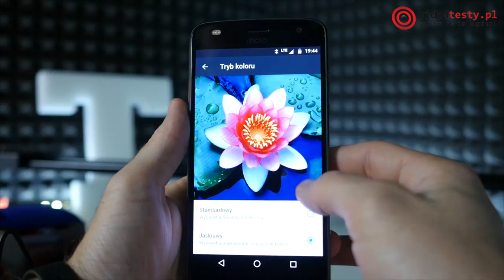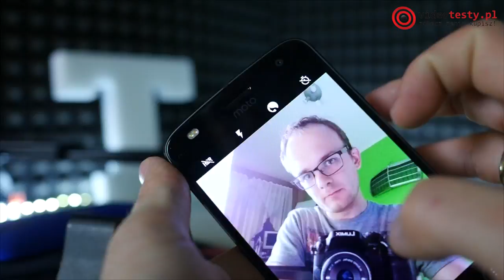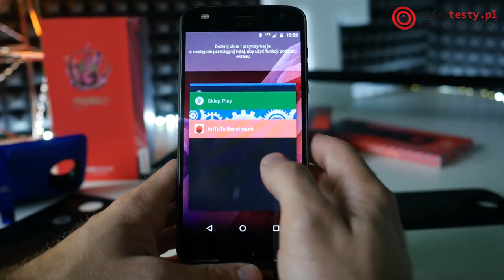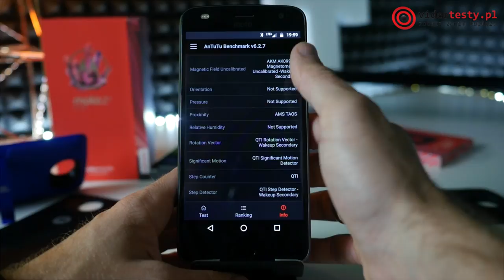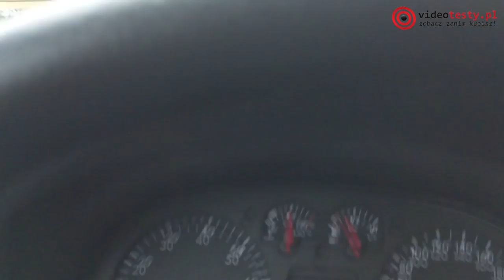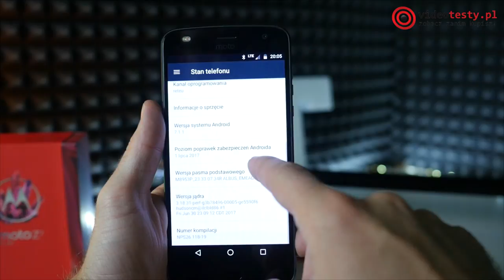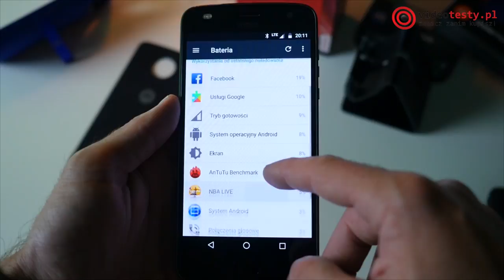Motorola Moto Z2 Play - Modułowa Nowość od Lenovo😮!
Zobacz Test Moto Z2 Play!
W końcu mam okazję zrecenzować smartfon Motoroli Z2 Play, który jest najnowszą modułową propozycją od tego producenta. Jako że nie miałem okazji testować poprzedniego modelu, mogę na świeżo przyjrzeć się temu urządzeniu. Wiem, ze wielu recenzentów narzekało, że poprzednia wersja jest lepsza. Zobaczymy.

Wyjątkowy Ranking TOP 30 Smartfonów!

Muzyka:
Jaoakim Karud - Waves

Dziękujemy za obejrzenie naszego filmu. Jeżeli film się podobał nie zapomnij zostawić kciuka w górę, to jest dla nas bardzo ważne.

Ekipa
VideoTesty.pl